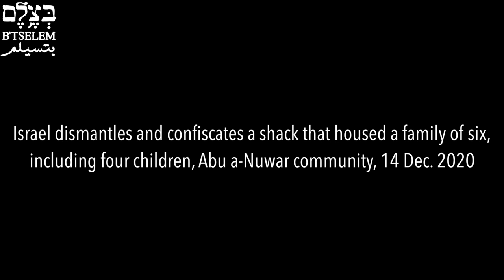Israel confiscates 3 residential shacks and one used as a carwash in al-Quds District, 14 Dec. 2020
On Monday, 14 December 2020, at around 8:30 A.M., Civil Administration personnel arrived with a Border Police escort and a crane truck at the community of a-Zar’i (Za’atrah), which lies near the village of a-Za’ayem in al-Quds District. The forces dismantled and confiscated two tin-roofed wooden shacks that were home to two couples.
The community consists of 20 families, numbering 125 people in total, including 45 minors. The residents are hooked up to the village’s water and power grids and their children attend its schools.
From there, the forces continued to a-Za’ayem itself, where they dismantled and confiscated a shack belonging to a resident that served as a carwash. The forces also confiscated equipment from the owner of the carwash.
At the same time, around 8:30 A.M., Civil Administration personnel arrived with a Border Police escort and a crane truck at the community of Abu a-Nuwar, which lies southeast of the town of al-‘Eizariyah in an area Israel defines as E1. The forces dismantled and confiscated a tin-roofed wooden shack that was home to a family of six, including four children.